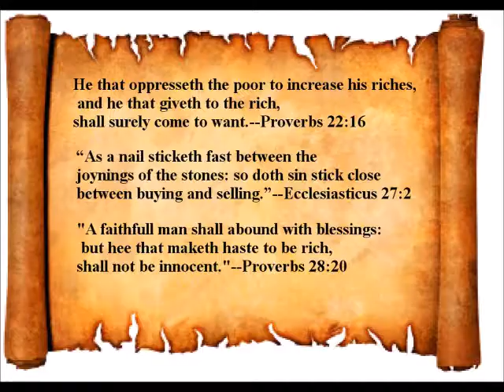Imbecile Trump Supporters Defend Him Despite His Many Lies Each Day-Unconditional Love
Plus Getting Screwed By the System